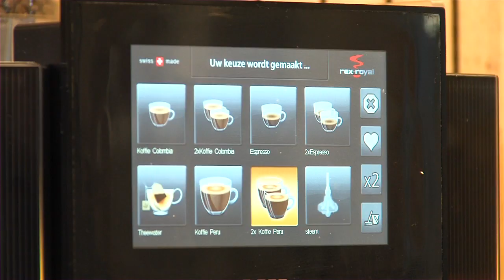Feiten & Fabels @ De Zorgkring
Een belangrijke missie van de Zorgkring is het vinden, verbinden en versterken van kleinschalige zorgaanbieders. Om deze missie tot uitvoer te brengen is onder andere een instrument ontwikkeld waarmee zorgaanbieders gemakkelijk gevonden kunnen worden voor zorgvragers en verwijzers. Tevens kunnen aangesloten kleinschalige zorgaanbieders gebruik maken van diensten van de Zorgkring die bijdragen aan de kwaliteit, kennis en het netwerk van de zorgaanbieder.